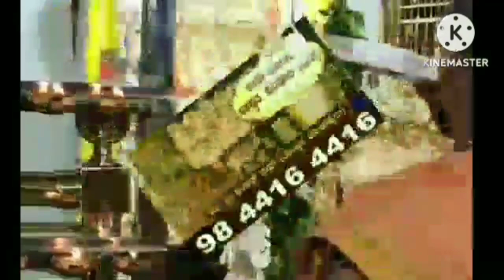ತಲೆದೂಗಿದರು ರಾಯರು ❤️ ಅಕ್ಷಯ ತೃತೀಯದಂದು ಇದನ್ನು ಮಾಡಿದರೆ ಅರ್ಧಕ್ಕೆ ನಿಂತ ಮನೆ ಪರಿಪೂರ್ಣವಾಗುತ್ತದೆ ❤️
Sri Raghvendra Sanidhya
sri Raghvendra miracle story
akshyatruthiya 2023